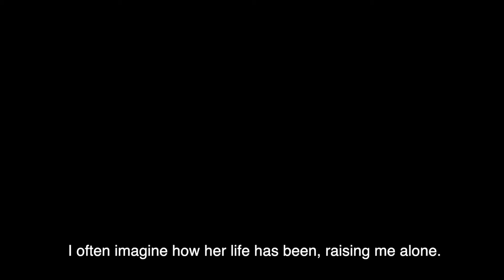Tiger and the Ox | Reel Asian 24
Confronting patriarchy and societal gender norms aside, Tiger and Ox is about a fraught yet loving relationship between mother and daughter.

Get tickets and more information on our programming lineup